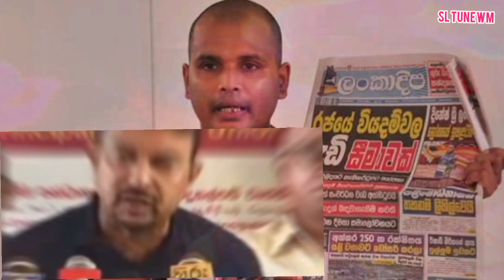දෙයියනේ එපා බුදු සර්.😥මෙන්න අතේ පත්තු වෙච්ච ආණ්ඩුවේ කුමන්ත්‍රණය.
A description of the efforts made by innocent people who demand the right to work